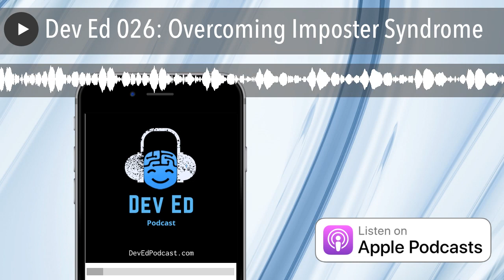Dev Ed 026: Overcoming Imposter Syndrome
Thinkster.io
 Adventures in DevOps - Devchat.tv
 My Angular Story - Devchat.tv
 CacheFly

Panel

 Joe Eames
 Brooke Avery
 Jesse Sanders
 Sam Julien
 Mike Dane
 Luis Hernandez

Joined by special guest: Preston Lamb

Episode Summary

In this episode of the Dev Ed podcast, the panelists talk to recurring special guest Preston Lamb who is a software developer at MotivHealth. They start the discussion by each explaining how and when the imposter syndrome has affected them in their work. They talk about it being more frequent than generally thought of and how it impacts their confidence and leads to self-doubt. They share their experiences where switching career paths and learning something new tends to become intimidating and hard at times, causing anxiety and resulting in the feeling of not knowing things, especially on stage or while doing something like consulting where you are expected to be an expert.

They discuss which activities are more likely to cause the imposter syndrome - teaching, being around other developers, conferences, getting new jobs and promotions, and also cases where they don't encounter it. They then describe useful strategies to combat it during each of the above mentioned activities and offer great tips for listeners along the way. They end the episode on a hopeful and encouraging note and mention one thing they would like to learn in the near future.

Links

 Preston's Twitter
 Preston Lamb - Angular in Depth
 Things I Don't Know as of 2018 - Dan Abramov

Picks

Joe Eames:

 Jest

Mike Dane:

 Webpack

Sam Julien, Brooke Avery, Jesse Sanders:

 CSS

Preston Lamb:

 Understanding how the web works

Luis Hernandez:

 Regular expressions